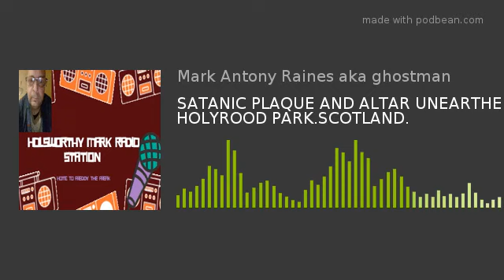SATANIC PLAQUE AND ALTAR UNEARTHED IN HOLYROOD PARK.SCOTLAND.